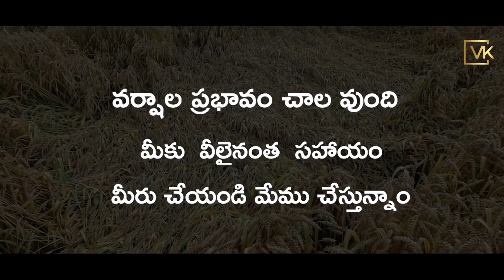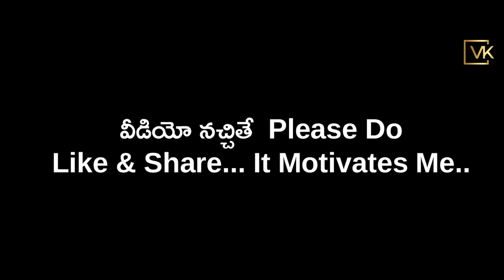4 Life Lessons From Ravanudu By Venu Kalyan | Venu Kalyan Speech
To Conduct  Program In your Real Estate Company Please Contact on :
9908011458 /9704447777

4 Life Lessons  From Ravana | Venu Kalyan Speech To Real Estate Experts.

For Daily Transformation in Your Life  Join In

Our Latest Videos on Money Management
 Money Management  In Telugu:

Our Latest Heart Touching Motivational Speeches:
 Heart Touching Motivational Speeches

Our Latest Videos on Public Speaking:
 Public Speaking - Way For Powerful Speakers

Please understand that by watching Venu Kalyan's Videos o Enrolling in his programs does not mean You’ll get results close to what he’s been able to do (or do Anything for that matters)

He’s been in business for 7 Years and he’s results are not Typical
To be a success in life not so easy also not difficult.  You have to move out of your comfort zone to make Unconformable things which help to grow, as well as massive commitment and action. If you're not willing to accept that. Please DO NOT WATCH VENU KALYAN’S VIDEOS OR SIGN UP FOR ONE OF HIS PROGRAMS.